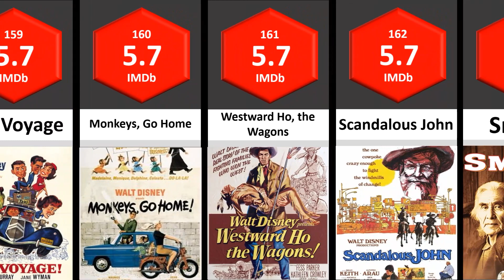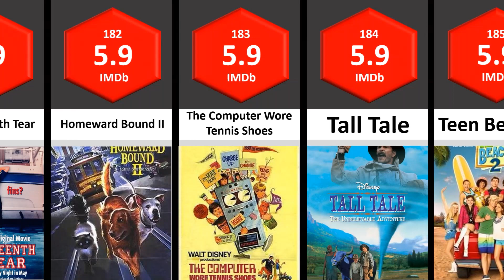All Disney Movies IMDb Ratings Part- 4 (Lowest to Highest) | STATS